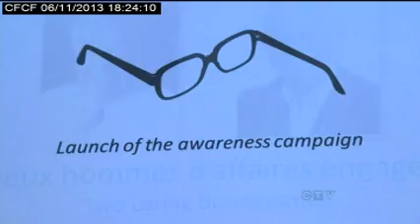See Things My Way Campaign Launch with Temple Grandin - Courtoisie CTV MONTREAL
November 6 marked the official launch of the See Things My Way campaign, powered by the Miriam Foundation.
For the occasion, two co-chairs: Aldo Bensadoun and Jean Coutu, together with our guest speaker, Dr. Temple Grandin, were in Montreal to lend their voices to the campaign and to the cause.